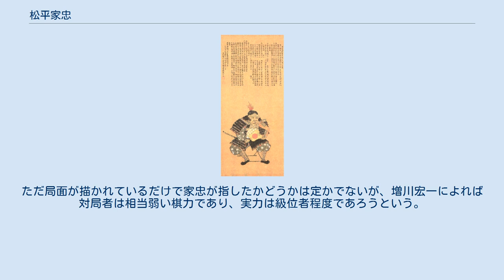松平家忠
松平 家忠（まつだいら いえただ）は、戦国時代から安土桃山時代にかけての武将・大名。
深溝松平家4代当主。
 彼の記した日記（『家忠日記』）は、戦国武将の生活や当時の有力大名を知る上で貴重な史料となっている。
 弘治元年（1555年）、深溝松平家3代当主・松平伊忠と鵜殿長持の娘の長男として、深溝松平家の居城である三河国額田郡の深溝城で誕生。
家忠が元服した頃の深溝松平家は、本家である徳川家康に服属し、家康に東三河の支配を任されていた酒井忠次（吉田城代）の指揮下にあった。
天正3年（1575年）5月の長篠の戦いには父と共に従軍、酒井忠次率いる鳶巣山攻撃軍に加わったが、ここで父が戦死したために数え21歳で家督を引き継いだ。
なお、時期は不明ながら天正初年ころに刈谷城主水野信元の弟・忠分の次女を室に迎えている。
 その後、家忠は各地の合戦に従軍するが、合戦そのものよりも浜松城・牧野城（諏訪原城）・新城城・横須賀城、また高天神城攻めの付城（前線基地）などの城郭の普請や補修などに従事しており、土木に技能を持っていたことがうかがえる。
これは当時の領国にあった広田川が頻繁に氾濫し、その復旧を行う記述が『家忠日記』にあることから、その際に培われたものと考えられる。
 天正18年（1590年）、家康が関東に移封されると、武蔵国埼玉郡に1万石を与えられ、忍城を本拠とした。
本来忍は家康の四男・松平忠吉が10万石で与えられたものだが、忠吉はまだ幼少のため、彼が成人するまでは家忠が預ったものである。
その後、忠吉が正式に城主になると改めて下総国小見川に移封され、上代城（同市櫻井）を本拠とした。
通称は又八（郎）であったが、天正20年（1592年）頃からは主殿助を名乗っている。
 慶長5年（1600年）、家康の命で鳥居元忠、内藤家長らと共に伏見城の守備に残り、石田三成ら西軍の挙兵を誘った。
そして目論見どおりに三成は挙兵したが、家忠らは関ヶ原の戦いの前哨戦である伏見城の戦いで戦死し、城は落ちた。
享年46。
 家忠は自身の日記である『家忠日記』（いえただにっき）の著者としても知られる。
これは天正3年（1575年）から文禄3年（1594年）10月までの17年間、その日に何が起こったかを簡潔に書き綴った日記である。
原本は家忠の嫡孫で江戸時代初期の深溝松平家の当主・松平忠房が修補したものが保管され、現存する。
 内容は天候や季節の淡々とした日常的なことから、戦などの政治情勢・外交に関する記述も多くある。
出来事や天候に対する自らの感想・寸評などほとんど書いていないが、能を鑑賞したり連歌や茶の湯を楽しんだとの記述があり、家忠の文化人としての性格も示している。
 織田政権から豊臣政権へと変遷する当時の情勢において、家康は東国に五カ国を領有し独自の勢力を築いていた立場にあり、『家忠日記』の記述は家康を中心に戦国・安土桃山期の政治情勢を知るほか、甲斐武田氏や相模後北条氏など徳川氏と外交・敵対関係にあった大名家の動向を知る史料として注目されている。
また、日常的記述の部分も当該期の武家や大名たちの状態、日常生活や習慣を知る史料として注目されている。
例えば織田信長の家臣で黒人の弥助について、甲州征伐の帰国途上に目撃し「名は弥助、身の丈六尺二分、黒人男性、身はすみのごとく」などと記しているため、黒人であることの裏付けが取れ、また、弥助の身長がわかる。
 なお、将棋の現存最古の局面図が日記に登場している。
ただ局面が描かれているだけで家忠が指したかどうかは定かでないが、増川宏一によれば対局者は相当弱い棋力であり、実力は級位者程度であろうという。